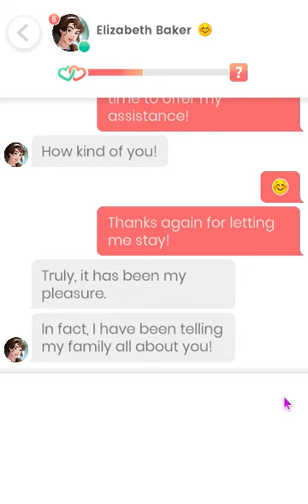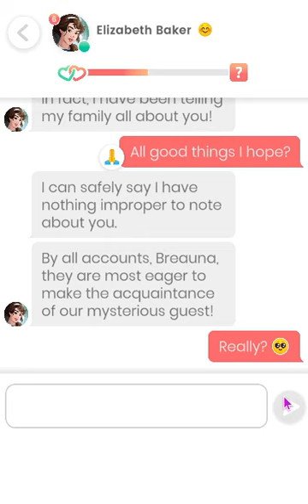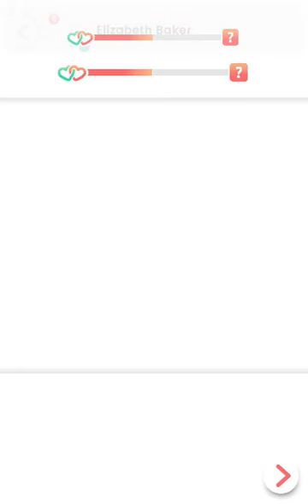Lovelink: Elizabeth Baker (34)